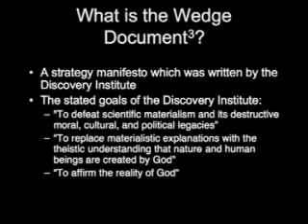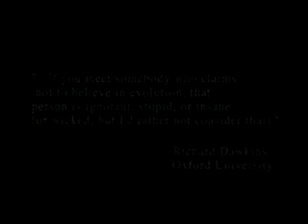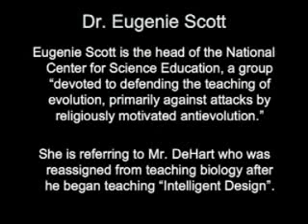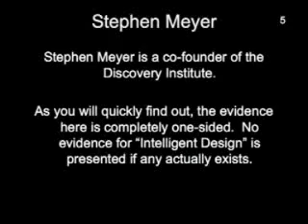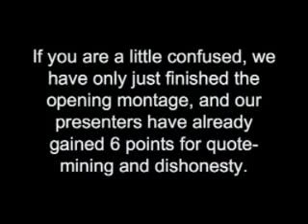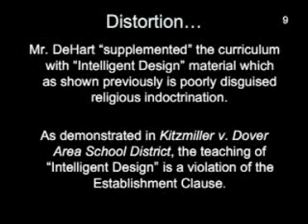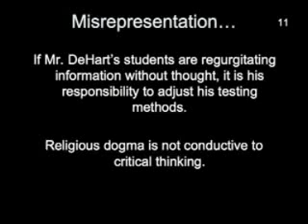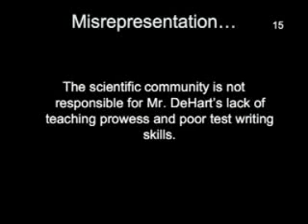Icons of evolution 1of9 Critical Analysis - ExtantDodo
BANNED vids You-Tube.  Extantdodo provides a point by point debunk of the Discovery Institutes misinformation video Icons of Evolution.  Originally a controversial book by the intelligent design advocate and fellow of the Discovery Institute, Jonathan Wells, followed up by this 2002 video. The icons were summarized in his December 2000/January 2001 of the American Spectator article. In the book, Wells criticized the paradigm of evolution by attacking how it is taught.

Several of the scientists whose work is sourced in the book have written rebuttals to Wells, stating that they were quoted out of context, that their work has been misrepresented, or that it does not imply Wells' conclusions.]

Many in the scientific community have strongly criticised the book and its claims that schoolchildren are deliberately misled and its conclusions as to the evidentiary status of the theory of evolution, which is considered by biologists to be the central unifying paradigm of biology. Kevin Padian and Alan D. Gishlick wrote a review in Quarterly Review of Biology of Wells' Icons comparing Wells to Tom Ripley, noting "In our view, regardless of Wellsâs religious or philosophical background, his Icons of Evolution can scarcely be considered a work of scholarly integrity."Gishlick wrote a more detailed critique for the National Center for Science Education in his article "Icon of Evolution? Why much of what Jonathan Wells writes about evolution is wrong"[7]. Nick Matzke of talk.origins reviewed Wells' work in the article Icon of Obfuscation, and Wells responded with an A Response to Published Reviews (2002).